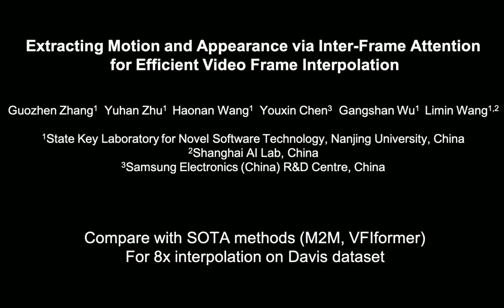[CVPR 2023] Demo of Video Frame Interpolation Based on EMA-VFI